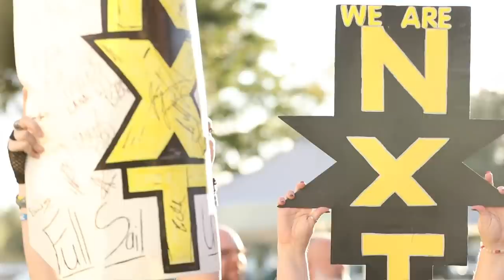Are you NXT 4 Life?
Prior to NXT going live on USA Network for two straight hours, the NXT Universe expressed their passion and love for the black-and-yellow brand. Hear from Wale, Cathy Kelley and others as they explain why they’re NXT 4 Life.